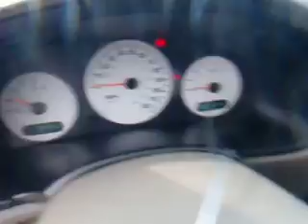2002 Dodge Grand Caravan - SDA 690190